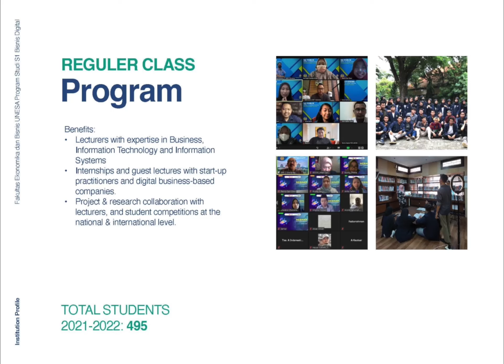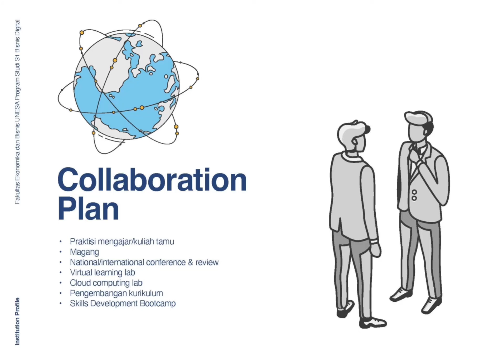Institution Profile S1 Bisnis Digital Unesa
Institution Profile S1 Bisnis Digital Unesa Ketintang Surabaya